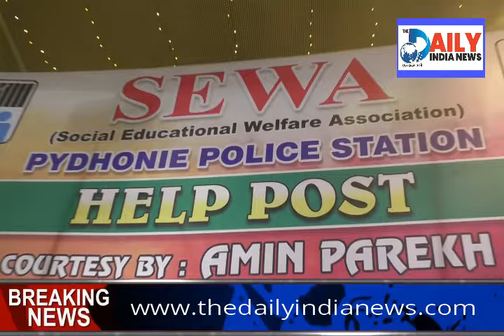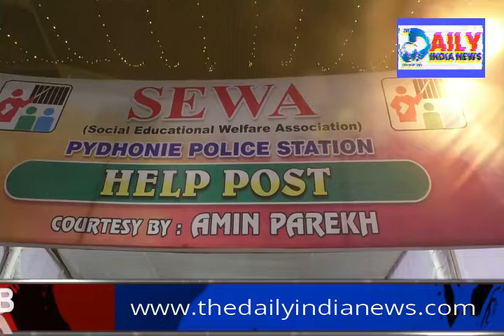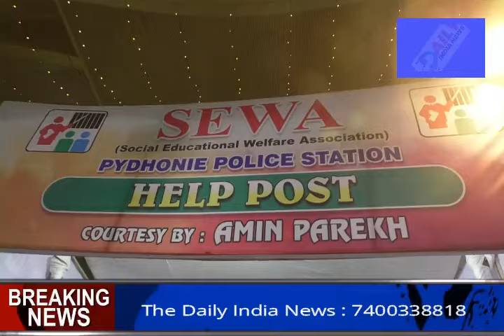सेवा NGO अमिन पारीख द्वारा बढ़ी संख्या में मिनारा मस्जिद इलाके में लोगों, सहायता की जाती है वर्षों से